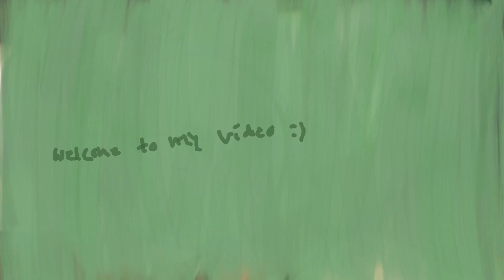Tutorial Bordir Lompat Panjang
Bordir lompat panjang merupakan salah satu teknik membordir yang pada gambar motif dibatasi dua setikan dengan panjang lompatan sekitar 3-4 mm